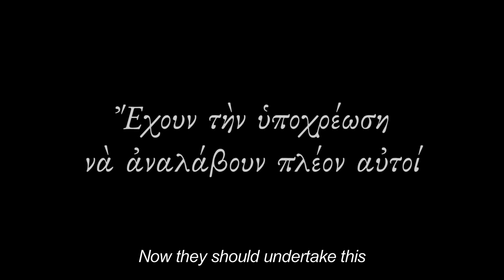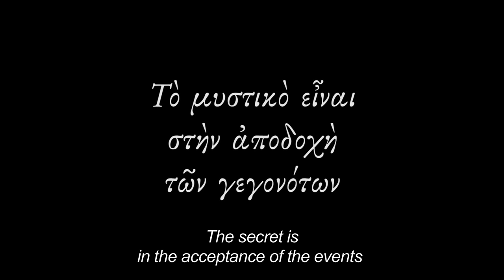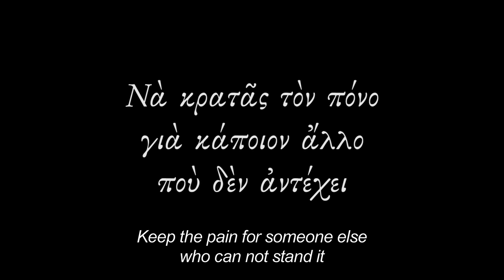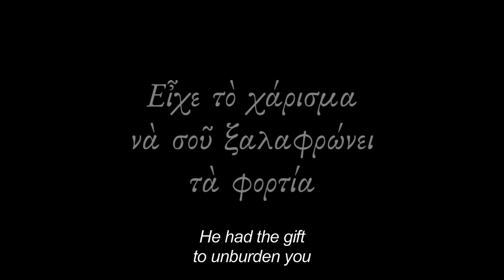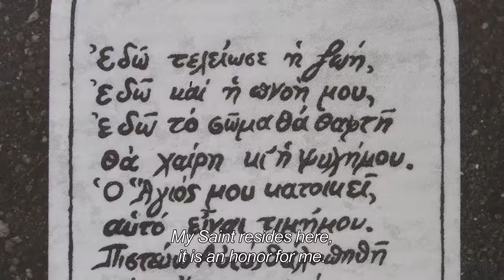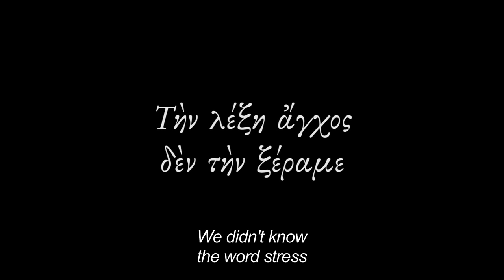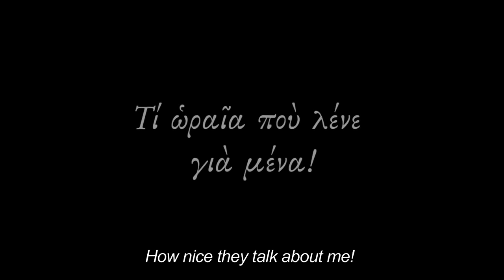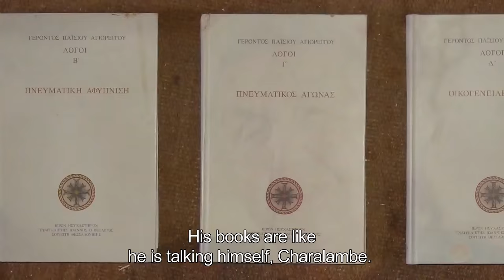Saint Paisios the Athonite - An Interview from His Classmate Lady Beatrice Kailatzi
Lady Beatrice Kailatzi gives to the Social East (kinoniki Anatoli)  Team a sensational testimony about her life next to the Saint of the Greek Orthodox Church Paisios of Mount Athos. The recording had taken place before the canonization of Saint Paisios. We thank the Social East Team for the kind permission to broadcast the film on our channel